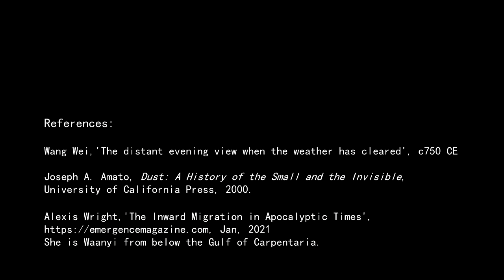Dust, Yurruun.Ga wetlands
Wang Wei; Joseph Amato; Alexis Wright (a Waanyi writer)

Three approaches:
1. Buddhist musician, poet and painter, Wang Wei
‘As far as the eye can see no dust in the air.’

2. Blood, excrement and spiders’ legs, Joseph Amato (cultural historian)
Did you know that Tenochtitlan which Cortés razed ‘is buried under 30 feet of wind-blown detritus, some of which is made of spiders’ legs?’

3. A swan amid the dust, Alexis Wright (a Waanyi writer from below the Gulf of Carpentaria).
‘The swan offers an image of something incorruptible amid the dust.’ Though to see a black swan you will have to check out other videos in this album.